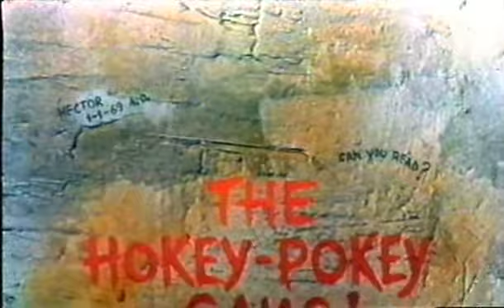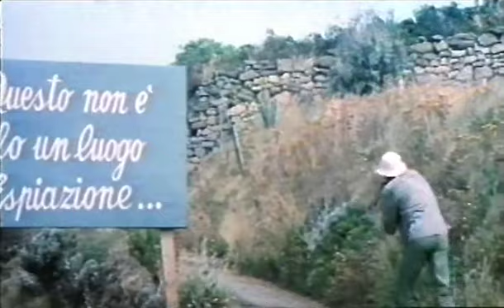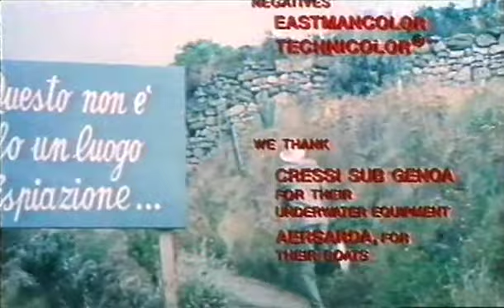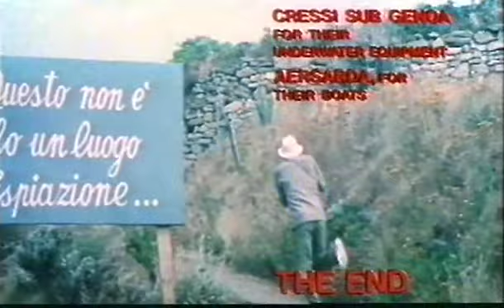THE HOKEY-POKEY GANG (Puttana galera!) 1976 Italian crime caper comedy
Obscure Italian comedy about an island prison and its wacky inmates. When an arms dealer's yacht docks nearby, the men figure out a way to steal some quick cash. The cast includes Philippe Leroy, Dagmar Lassander, and Alan Collins (Luciano Pigozzi).